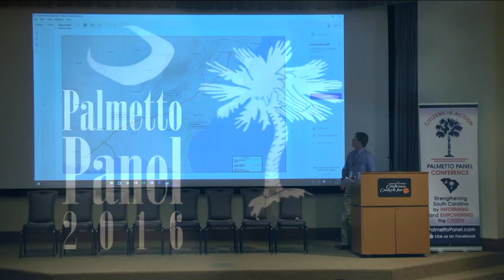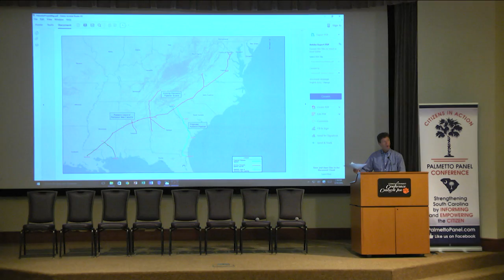Scott Cooper Palmetto Pipeline Palmetto Panel 2016